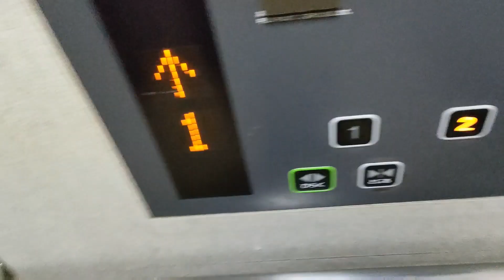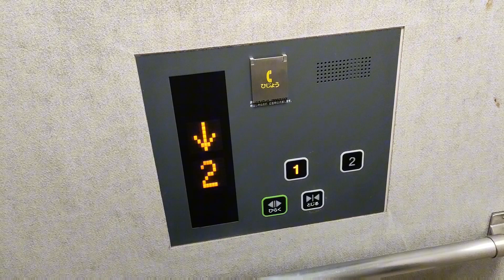GRも10年目！？阪急OASIS玉川店のエレベーター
メーカーは東芝製です。この機種も2014年設置なので、10年目になるんですね…

メーカー東芝
用途乗用
定員11名
積載750kg
機種スペーセルGR
設置年2014年